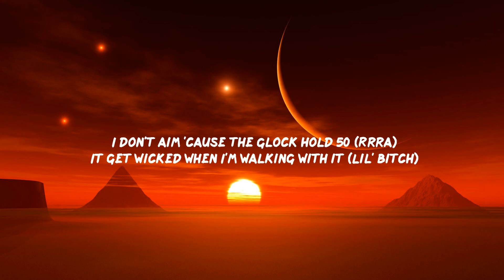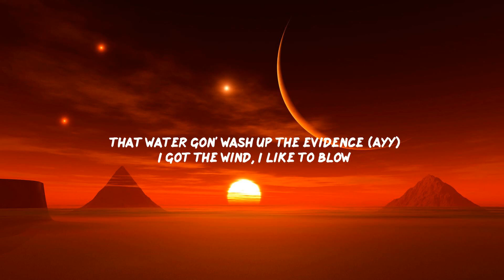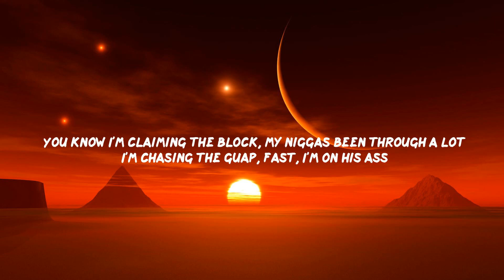Lil Loaded Feat. King Von - Avatar (Letra/ Lyrics)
Lil Loaded Feat. King Von - Avatar